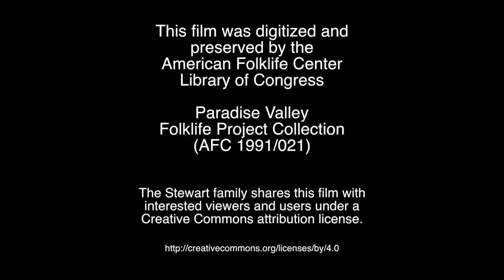Selling Cattle (ca 1950)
Credits

-  Excerpt from Les Stewart's film, "Fall,” (ca. 1950) which documents the mechanics of selling cattle at season’s end. Les’s narration was recorded on July 7, 1982, by Margaret Purser and Carl Fleischhauer. Prior to the scenes shown here, the rancher and a buyer negotiate a price expressed in cents per pound or dollars per hundredweight. Then, as shown, the cattle are weighed and loaded onto trucks to travel to a feedlot, and the rancher is paid. The animals are weighed early in the morning before they are allowed to drink; the buyer doesn't want to pay for excess fluid. The buyer who made the purchase shown here was Clarence Landson; Les said he was a freelance "order buyer" who earned a dollar a head for his work. Selecting the right moment to sell a crop calls for a combination of judgment and luck. The year's income derives from this sale, and markets are always uncertain; the outcome of the event will determine an operation's profit or loss. This scene, therefore, represents the denouement of the rancher's annual "story." It is characteristic of Les's narrative sensibility to have filmed this scene. Other aspects of Les's sensibility are revealed by certain details of the film: the whimsical opening, the anti-government tableau, and the thoughts about Native Americans.

Running the film in reverse created the humorous opening scene of Les’s father Fred Stewart "receiving the market report by air mail." Les photographed his father tearing up a newspaper and tossing it into the wind. In reverse, pieces of the newspaper seem to float into Stewart's hands. Les shares an anti-government stance with many of his neighbors, and the check-passing scene in this film footage expresses his reservations about taxes and government spending. Bill Johnson, another order buyer, played the Internal Revenue Service agent. Les said he had planned to shoot a closing scene in which the tax collector drives away in a Cadillac.

Northern Paiute people from the Fort McDermitt Indian Reservation have worked on the ranch from its earliest days. The Indians seen in the final scenes of this film include Albert Skedaddle, Donald Dave, and Arthur Horn. When reviewing this footage, Les mused that all the men had died, and recalled hearing that Skedaddle's father had been living in the valley when Les's grandfather and other white settlers arrived. Other persons seen in the film include Gus Ramasco and Jimmy Angus moving steers onto the scales, and truck driver Emmett Delong and brand inspector Clyde Foster at the chute pushing cattle onto the trucks. The brand inspector is present at a sale to certify the seller's rightful ownership of the cattle by checking their brands.